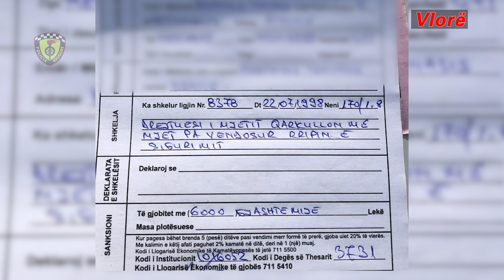VLORË/ Shkelën rregullat e qarkullimit rrugor, pezullohen 6 patenta, vendosen 1391 gjoba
reportTV lajmeshqip lajmeVazhdojnë kontrollet në të gjitha akset rrugore, në Vlorë dhe në Sarandë, për të evidentuar dhe ndëshkuar të gjithë shoferët që shkelin rregullat e qarkullimit rrugor